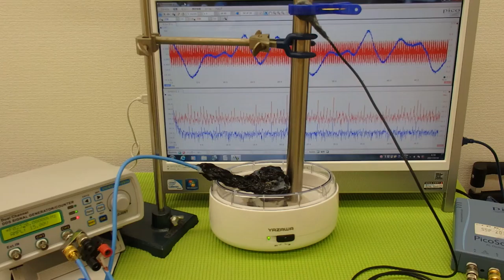音圧測定装置：超音波テスターを利用した実験動画 Ultrasonic system